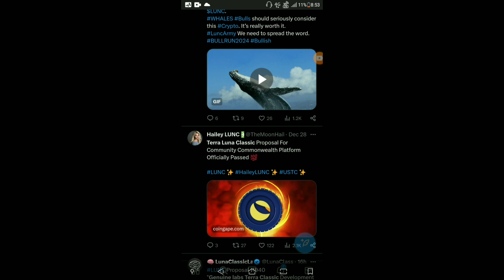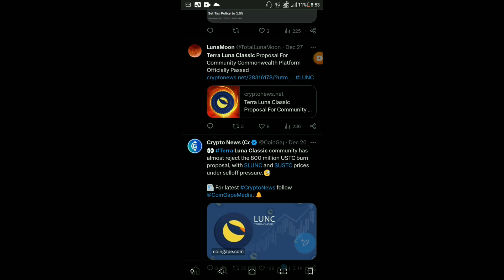Terra Luna Classic Today News | LUNC $0.0003 | BinanceUS List LUNC | LUNC Coin 86 Billion Burn